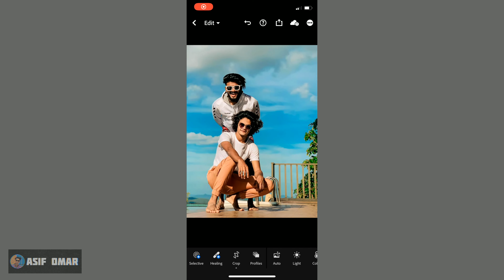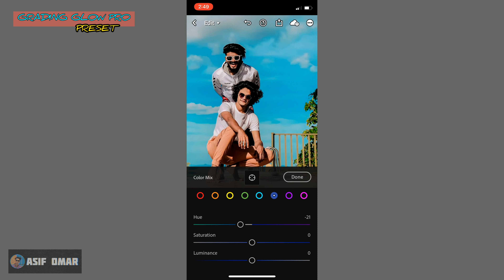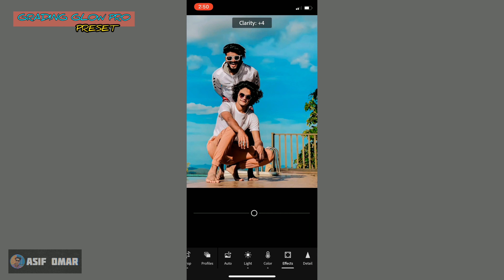INSTAGRAM TRENDING GRADING GLOW PRO PHOTO EDITING LIGHTROOM PRESET | MALAYALAM | Asif omar | #11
LIGHTROOM PRESET SERIES #11

• THE PASSWORD CONSISTS OF 6 DIGIT NUMBERS AND WILL APPEAR SEPARATELY ( SEPARATED IN THREE PARTS )

FOR EXAMPLE:
pass[1] 12
pass[2] **34**
pass[3] 56

INSTAGRAM TRENDING LIGHTROOM PRESET
LIGHTROOM PRESET
HOW TO EDIT PHOTOS ON LIGHTROOM
LIGHTROOM EDITING
EASY EDITING
EDITING TUTORIAL
LIGHTROOM TIPS
LIGHTROOM EDITING METHOD
STUDY HOW TO EDIT PHOTOS ON LIGHTROOM
SD PHOTOWORKS
COLOUR GALLERY
ZE EDITOGRAPHY
RE EDITOGRAPHY
JE EDITOGRAPHY